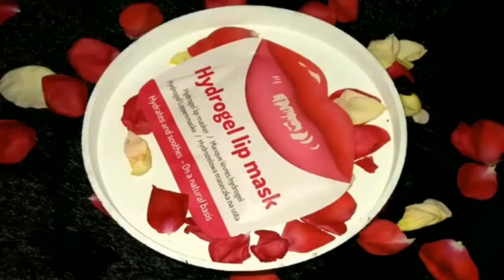شفاه وردية وناعمة بخطوات سهلة | العناية بالشفاه المتشققة